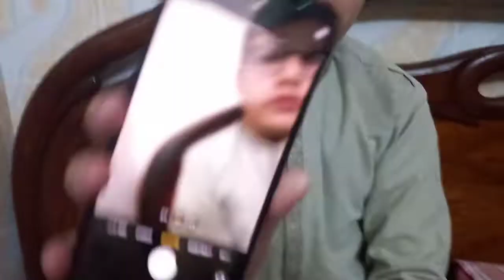New iphone 12 pro max pta approved price 245000 ab hamere vlogs as me aye ge